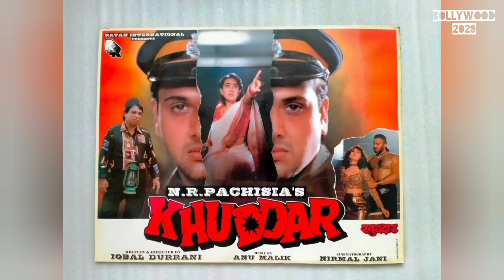Who is the best Govinda or Shahrukh khan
who is the best Shahrukh or Govinda, shahrukh or govinda who is the best, shahrukh khan movies, Govinda movies.